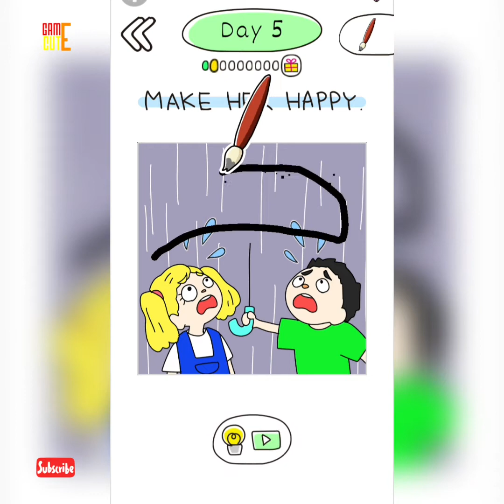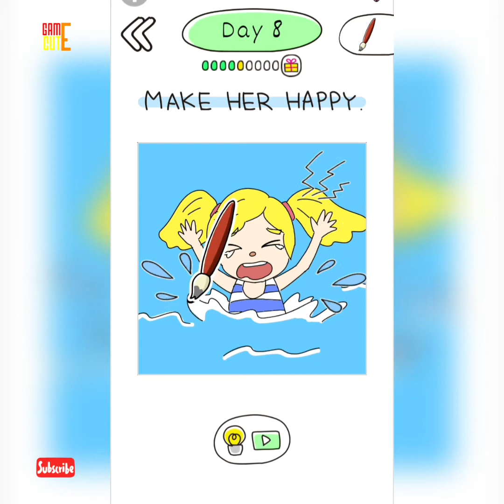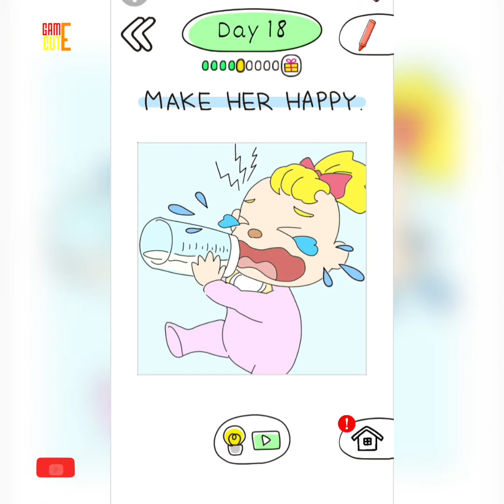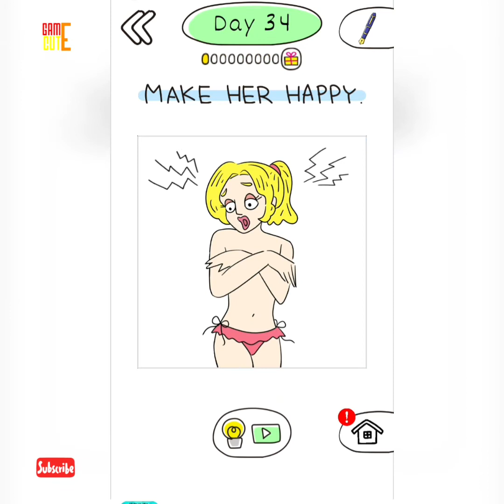Drawing Game - Draw Happy Life - Gameplay Walkthrought HD - Day 1 - 71 - Android Game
Game info‐
Drawing games-Draw Happy Life- is an easy and fun game.

Can you draw well?
Is it possible for you to draw and to solve puzzles?
We hope you enjoy drawing games.

Highly recommended for …
1 all looking for drawing games
2 puzzle games lovers
3 people who like drawing games and puzzle games